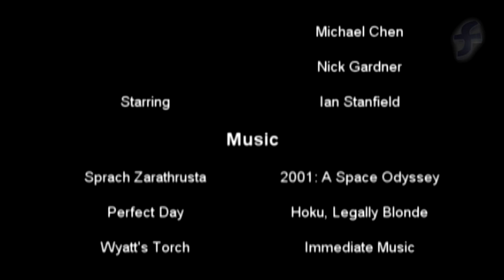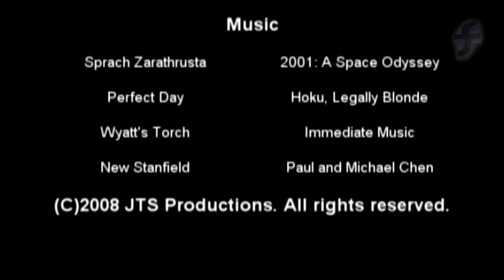A Day in the Life of Ian Stanfield [Pt 2 / 2]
A Day in the Life of Ian Stanfield
Part 2 / 2
2008

A reality show following the lifestyle of Ian Stanfield.

PREVIOUS IN "HITS & GIGGLES"
JTS Gets Rickrolled

Astoria High School Video Productions Project

DIRECTORS
James Strecker
Paul Chen

WRITERS
James Strecker
Paul Chen
Ian Stanfield

EDITOR / VFX ARTIST
James Strecker

CAMERA
James Strecker

CAST
Ian Stanfield
Will Violette
Paul Chen
Michael Chen
John Zhen
Cabel Vestal
Nick Gardner